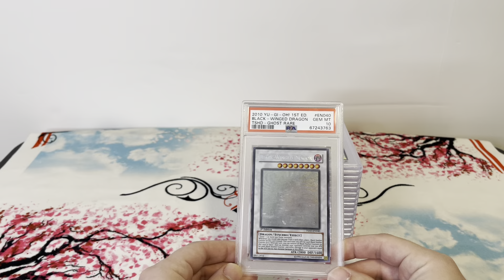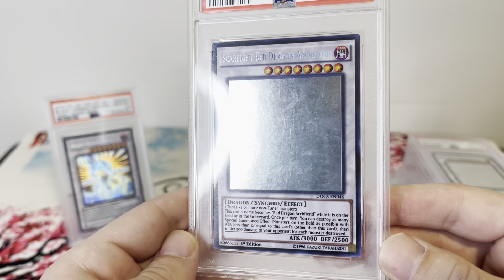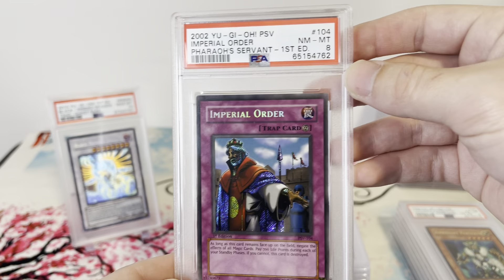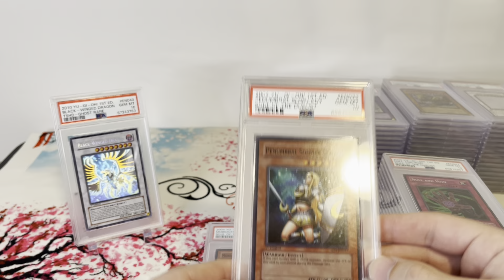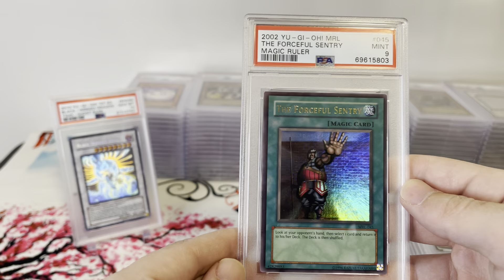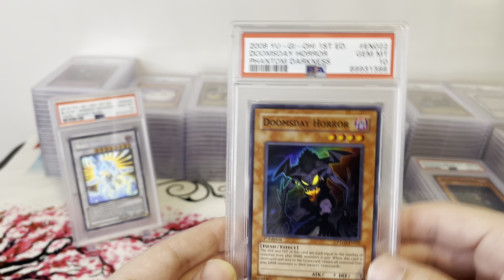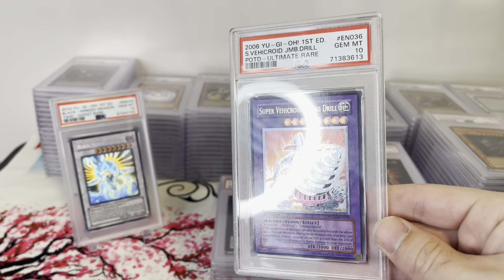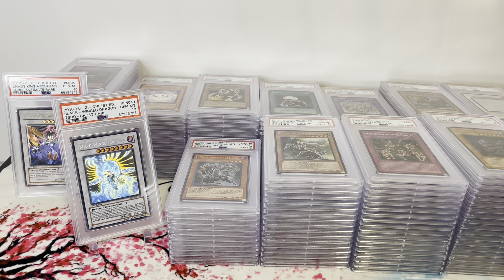Yugioh Ebay Auction 275 PSA Graded Cards | Ghost Rares! Tons of Gems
Please consider checking out my auctions!! If you miss this auction block we will have another one going live later in July and lots more auctions in the future. There is a link to my ebay store directly below.

▶My Ebay Store